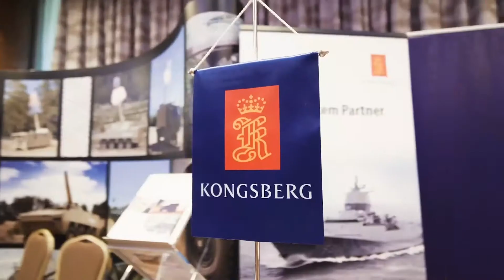Road2WSF Day 2 | CLOSING REMARKS: Paweł Soloch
Road to Warsaw Security Forum | November 18th 2020 Day 2:

CLOSING REMARKS

Paweł Soloch – State Secretary, Head of the National Security Bureau, Chancellery of the President of Poland

Discussion co-financed by the Ministry of Foreign Affairs of the Republic of Poland as part of the public diplomacy 2020 grant scheme

The Road to Warsaw Security Forum (Road2WSF) was a transatlantic online conference, which took place on the 17th and 18th of November 2020. The event featured over 40 speakers who engaged in three ministerial conversations, two high-level discussions, three conversations with special guests, and a number of expert webinars on the most important security challenges to transatlantic unity and liberal democracy.
The Road2WSF gathered over 1000 registered online participants from 40 countries, including ministers of foreign affairs and defense, personalities of international and non-governmental organizations, leading security experts and a selected group of 200 young Transatlantic Leaders, representing “unheard voices” in the security debate.
The event was organized by the Casimir Pulaski Foundation and the German Marshall Fund of the United States, in strategic partnership with NATO and the National Security Bureau to the President of the Republic of Poland.